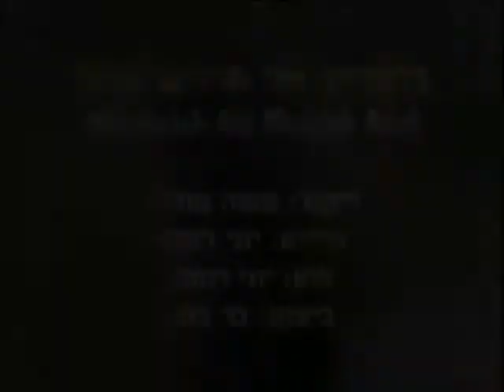Biladaeich Ani Margish Avud - Dance | בלעדייך אני מרגיש אבוד - ריקוד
שם הריקוד: בלעדייך אני מרגיש אבוד
שנת חיבור: 2008
צורה: זוגות
כוריאוגרפים: משה טווילי
מבצעים: כהן בר
מלחינים: רועה יוני
תמלילנים: רועה יוני
חברות: תמיר הפקות

Dance Name: Biladaeich Ani Margish Avud
Creation Year: 2008
Shape: Couples
Choreographers: Moshe Twili
Performers: Cohen Bar
Composers: Roe'e Yoni
Lyricists: Roe'e Yoni
Companies: Tamir Prod.